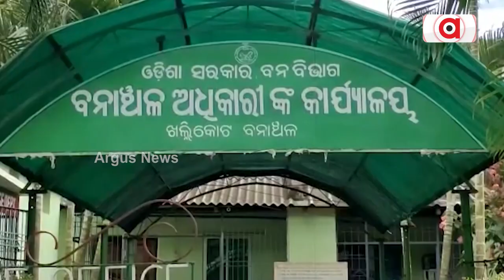Sata Katha || ଅଡା ନୁହେଁ ଏ ଜେଲ ଦଣ୍ଡ (ଛେଳିକୁ) !